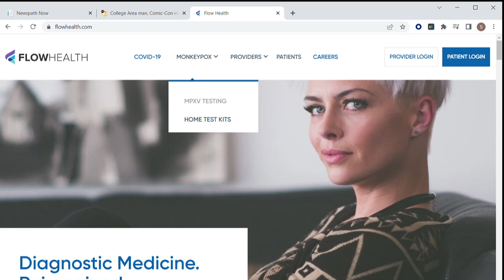San Diego man infected with monkeypox shares his experience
There are currently 104 confirmed or probable cases of monkeypox in San Diego County.